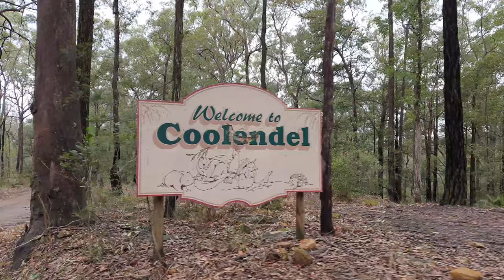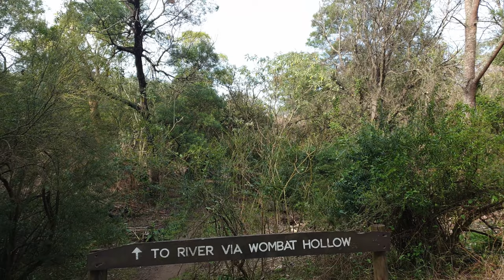Coolendel Australia Camping Vlog | dji osmo mobile 3 | Cinematic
First ever Vlog on our camping trip and thought i would bring you guys along for some of the highlights!. Coolendel is such an insanely beautiful area and kept falling in love with each area i visited. I hope this video encourages you to get outside and start exploring!.